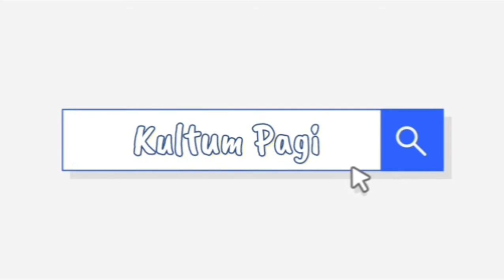Kuliah Subuh: Kisah Perindu Jannah (Part 2) - Ust Dr. H. Ahmad Asri Lubis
Tazkirah ini membahas beberapa poin penting diantaranya adalah:
✓ Perintah kepada hamba mukmin dan mukminah untuk terus meminta pertolongan Allah Al-Mawla dalam menjalankan ibadah.
✓ Perihal pentingnya sabar dalam kehidupan; sabar menjalankan ketaatan, sabar menjauhi maksiat, sabar, sabar menghadapi musibah.
✓ Kategori musibah dalam Islam.
✓ Lanjutan kisah sabahat Perindu Syurga yang bernama Tsauban RA tentang kecintaannya yang sangat tinggi kepada Baginda Rasulullah.
Masih banyak poin bernash lainnya dalam tazkirah ini, mari kita semak kuliah ini dengan khidmat.